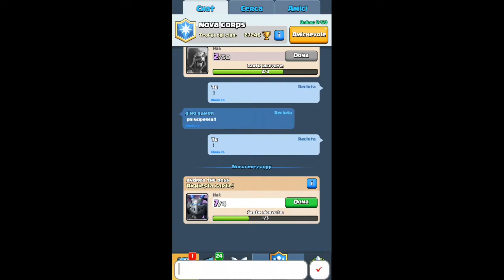Clash royale una gelida entrata in arena 8